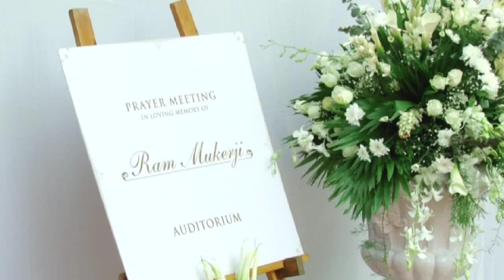Latest Bollywood News - Ram Mukherjee's prayer Meet - Bollywood Gossip 2017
Rani Mukerji's father Ram Mukerji passed away recently. A lot of celebs attended the prayer meet. Watch the video to know more.